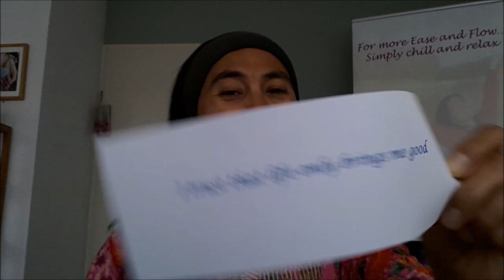how to heal nausea with this LOVE affirmation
Thank you for tuning into Today's "2 minute video tip by Monique" and it's a tribute to LOVE Tuesday.

For those of you who would love to heal nausea from the inside out,  here's a wonderful LOVE affirmation, inspired by the Queen of Positive affirmations that you can practice to help you on your healing journey.

If you feel inspired to support my channel, because you and your loved ones benefit from practicing my "2 minute video tips by Monique" and you highly value my mission to inspire and invite as many people as I can, to use the power of their own hands and fingers to improve the quality of their health and wellbeing, you are welcome to do so. I appreciate any amount of your valuable contribution. Thank you so much in advance.

You are welcome to join my private FB group, specifically designed for 40+ busy moms who want more Me Time without feeling guilty, who want to live with more ease and flow and who want to improve the quality of their health and wellbeing the more natural and holistic way.